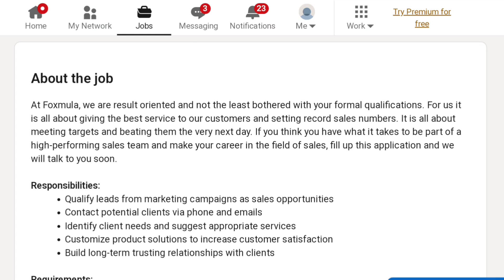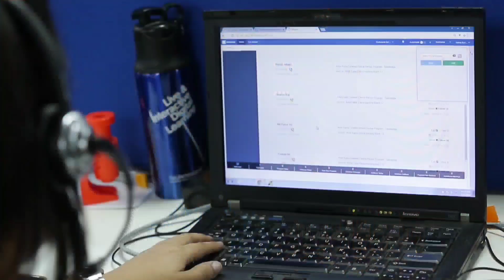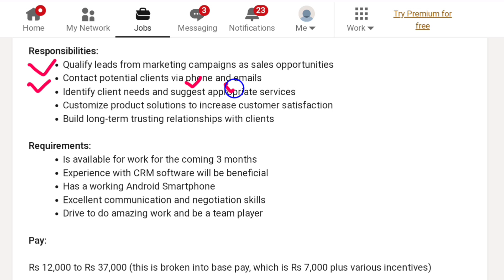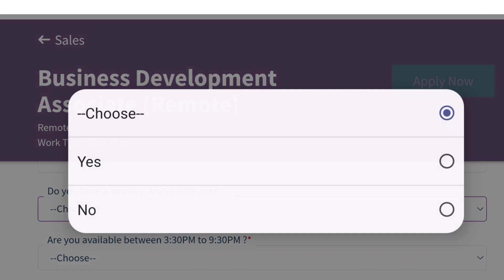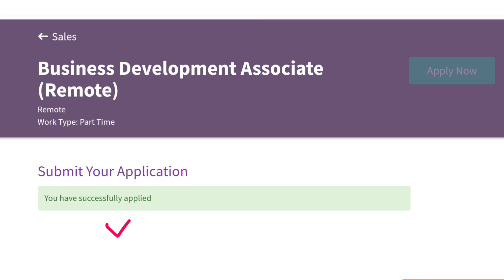స్మార్ట్ ఫోన్ ఉంటే Miss అవ్వద్దు | Foxmula Work from Home Jobs Recruitment | Latest Jobs in Telugu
👉 CCBP 4.0 Intensive program is for final years and graduates to learn and get a software job🧑🏻‍💻.

👉 Your degree, branch, marks  — nothing is a barrier 🚧  1000+ companies are hiring from CCBP 4.0.

education Dude
free jobs information,
free jobs,
free job alert,
freejobs,